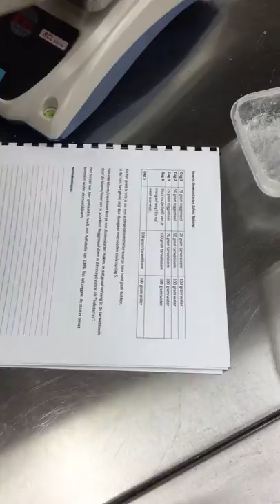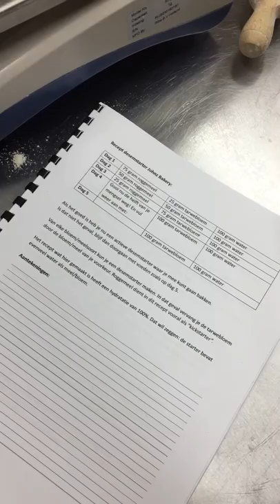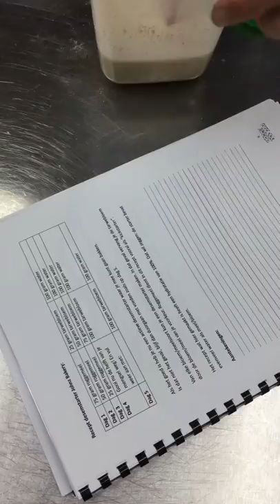Desemstarter maken in 6 dagen